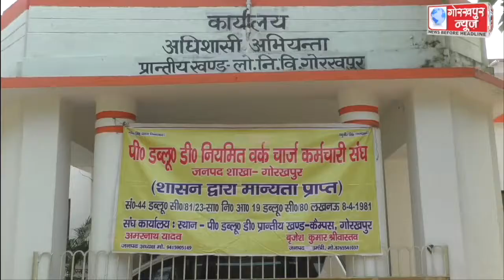पीडब्ल्यूडी नियमित वर्कचार्ज कर्मचारी संघ गोरखपुर द्वारा आहूत की गई आवश्यक बैठक, वर्षों से लंबित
पीडब्ल्यूडी नियमित वर्कचार्ज कर्मचारी संघ गोरखपुर द्वारा आहूत की गई आवश्यक बैठक, वर्षों से लंबित विभिन्न मांगों को लेकर की गई चर्चा